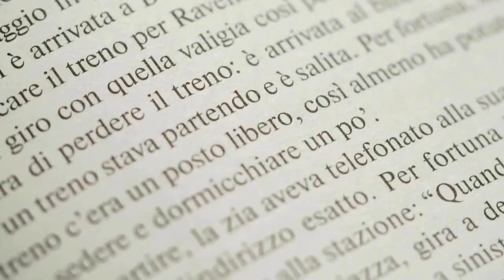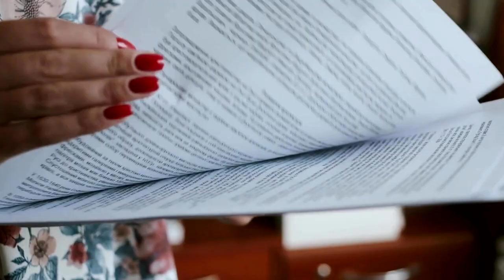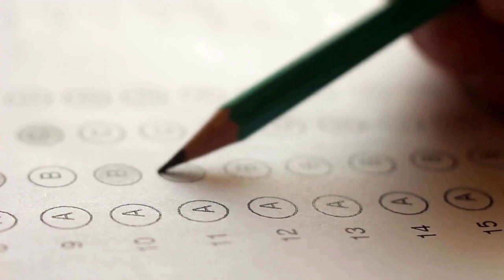Peru: The FASTEST Citizenship by Naturalization Program (Peruvian Passport for FREE)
Welcome to Passport To Everywhere! We're a community of individuals striving for geographic freedom. We post videos about the cost of living around the world, acquiring second citizenships and passports, and traveling the world on your own terms.

Are you interested in becoming a citizen of Peru? In this video, we will provide you with a step-by-step guide on how to obtain Peruvian citizenship through naturalization.

We will walk you through the requirements and the process, including how to apply, residency and language proficiency requirements, citizenship test, and timeline.

We will also discuss the benefits and responsibilities that come with being a Peruvian citizen, as well as the possibility of dual citizenship and renouncing prior citizenship.

Additionally, we will touch on the rich history and culture of Peru and how they play a role in the naturalization process.

So, whether you are planning to live in Peru permanently or just want to explore the possibility of obtaining Peruvian citizenship, this video will provide you with all the information you need to know to get started.

Like this video? Share it with a friend who you think might find it interesting!